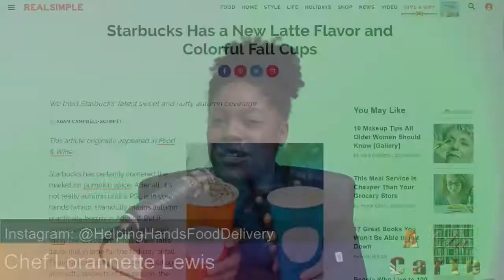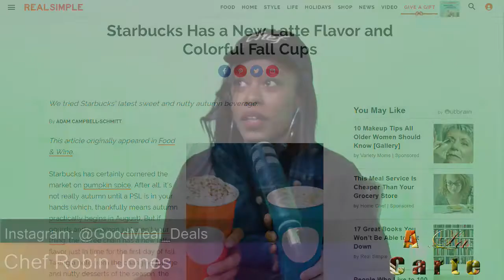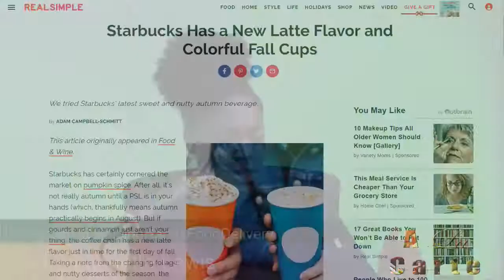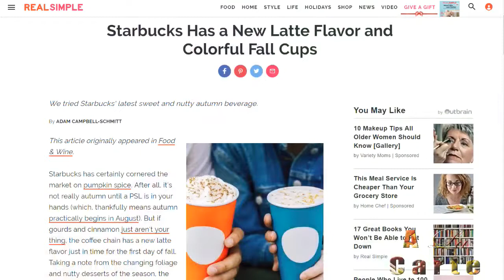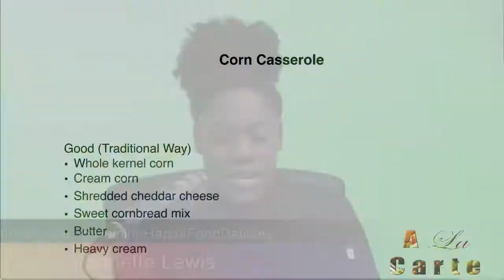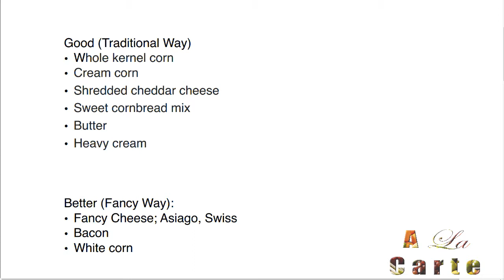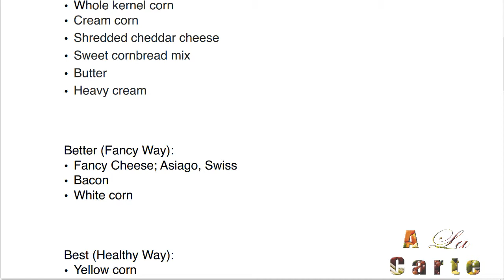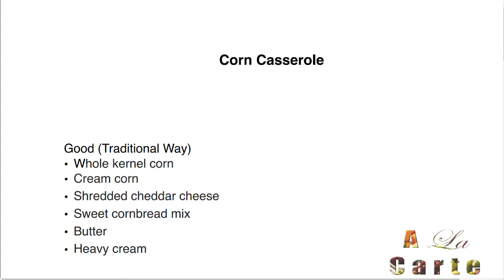A La Carte 037: Starbucks Holiday Delights, Weekly Meal: Corn Casserole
In episode 37, we discuss the weekly dosage of all things surrounding food here on A La Carte! We start with the Starbucks holiday delights that have swept across the nation. We also discuss festive hacks that can take your food spread to the next level! Plus, we get you ready for our meal of the week: Corn Casserole. All of this and more on ALaCarte!
Weekly Meal:
Corn Casserole